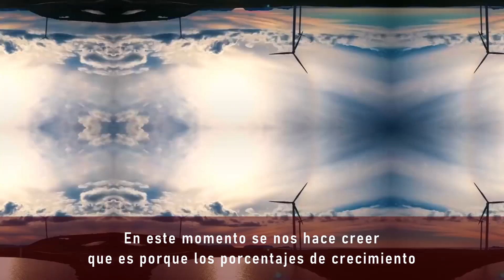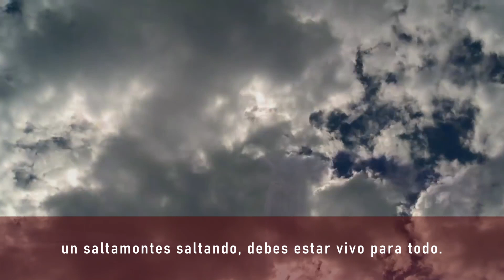Nuestro ambiente es nuestra vida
En este video, Sadhguru habla sobre cómo todo lo que existe está conectado, lo animado y lo inanimado; los elementos del aire, el agua y la tierra, los seres humanos, los animales y las plantas. Solo si mantenemos bien nuestro medio ambiente, podremos vivir bien.